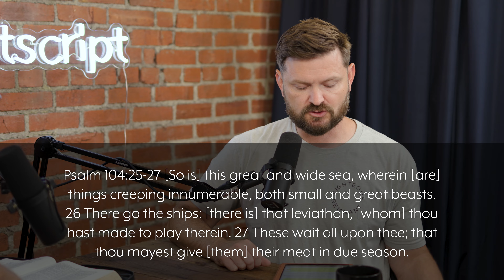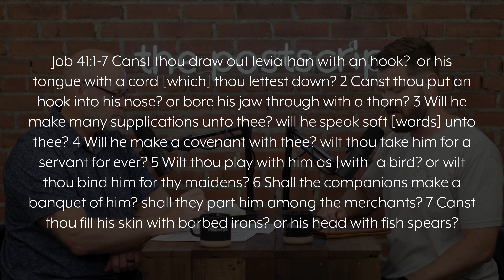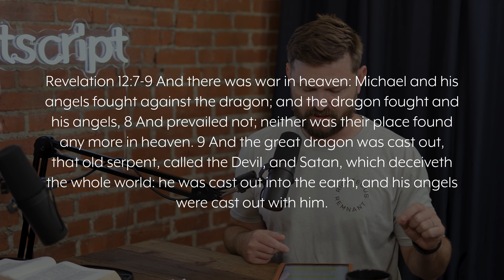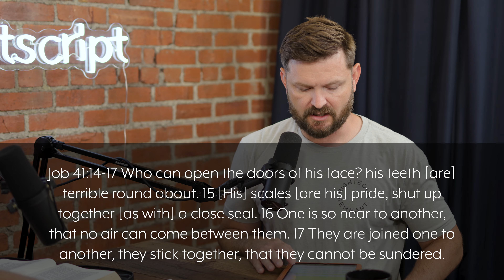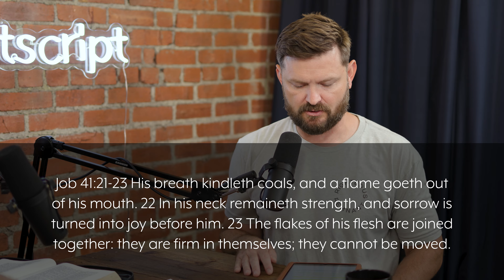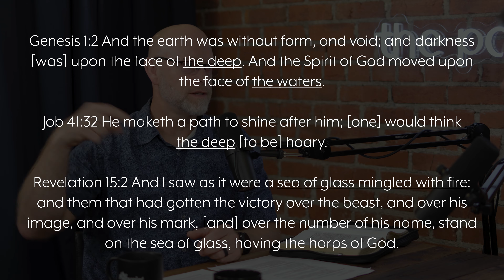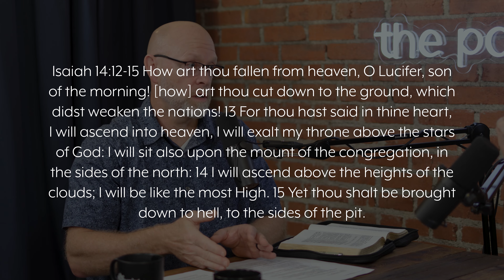Who is Leviathan in Scripture?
Episode 167: This week we are having a conversation regarding the true identity of the biblical character Leviathan with Dr. Chris Best, who is a professor of Biblical Studies and Missiology at Living Faith Bible Institute. The creature has often eluded the attention of scholars and theologians. While there are many theories regarding this monster of the sea, we delve into a study revealing the not only his scriptural identity and his fate, but also why it matters to the believer's life. In this episode we answer the questions: How did Leviathan come to exist, why does he operate incognito today, why should the believer care, and how should the believer behave with the biblical data regarding this character?

Comparing passages in Job 41, Psalms 74, Revelation 12, and Revelation 20 we identify Leviathan by name and description, revealing God's purpose in exposing his identity before his ultimate destruction.